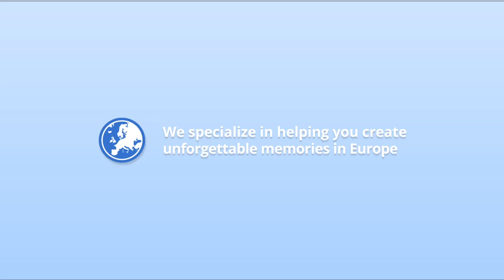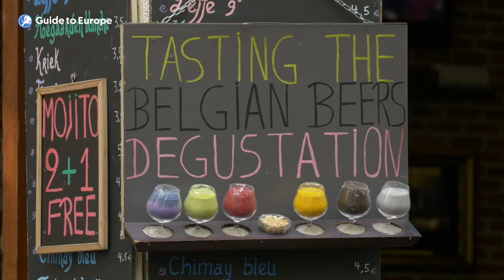Top 10 Things To Do in Brussels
for more information.  Go here to find the best vacation and holiday packages to Brussels See this page to explore all the tours, tickets and experiences in Brussels Or to learn more about Brussels read this travel guide

00:00 Introduction
03:25 Number 10: Visit the Parc du Cinquantenaire
05:20 Number 9: Go on a Chocolate tasting tour
06:55 Number 8: Explore the Marolles district
08:41 Number 7: Visit the Royal Palace of Brussels
10:27 Number 6: Join a Beer Tasting Tour
12:14 Number 5: Try Belgian waffles
13:45 Number 4: Explore the Royal Museums of Fine Arts of Belgium
15:32 Number 3: Visit the Atomium and see Mini-Europe
17:27 Number 2: See the Manneken Pis
19:02 Number 1: Visit the Grand Place"

Brussels, the capital city of Belgium, is renowned for its impressive architecture, thriving cultural scene, and delectable cuisine. Steeped in history, the city captivates visitors with its charming old town, world-class museums, and galleries. Situated in the Brussels-Capital Region, it is densely populated and serves as the de facto capital of the European Union, hosting essential EU institutions. Boasting a multicultural population with French, Dutch, and English speakers, Brussels offers diverse experiences. Food enthusiasts can indulge in famous Belgian waffles, chocolates, and beers. The city's intriguing neighborhoods, such as Marolles and Saint-Gilles, add to its allure. Brussels stands as a captivating destination with a rich historical legacy.